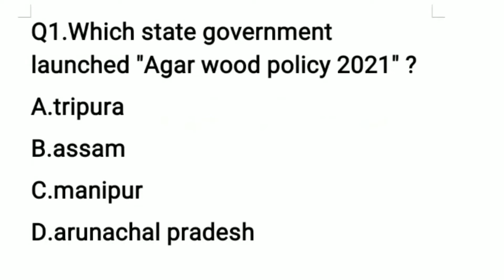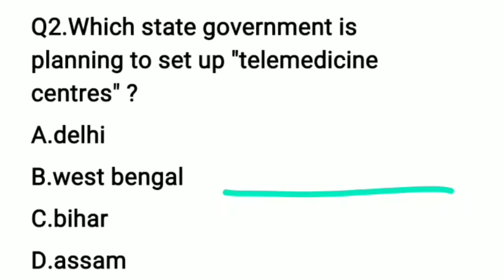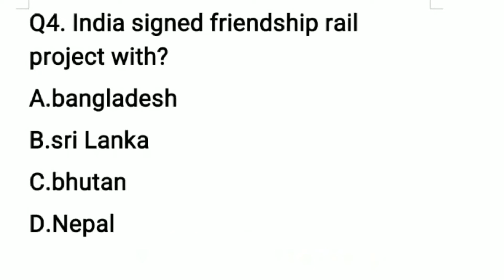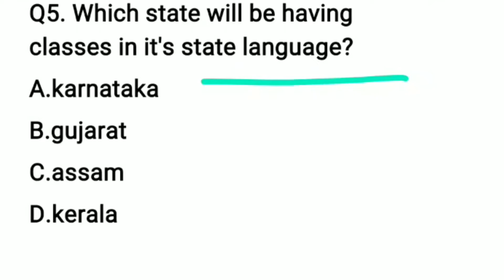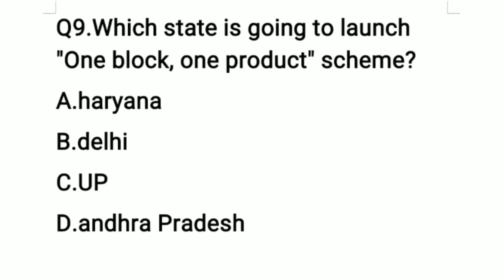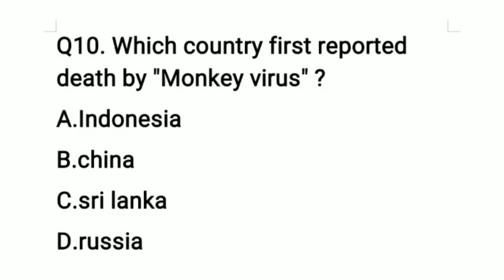20 july 2021 || today's current affairs || daily current affairs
This is today's current affairs, this video has 10 questions in total, which is very important and exam oriented. This channel covers questions related to entrances and competitive exams.